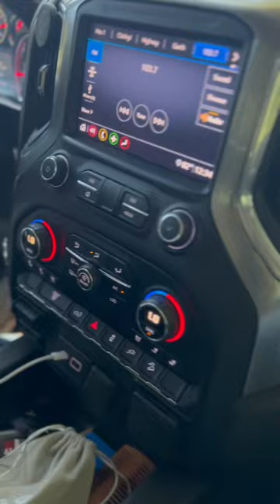Getting some New Rock Chips 😂🫵🏼